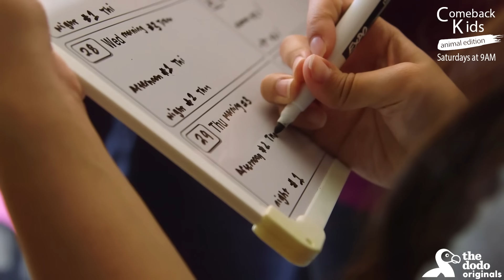Husky Dog Adopts Stray Cat Saving Her Life | The Dodo: Comeback Kids S01E02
Husky Dog Adopts Stray Kitten Saving Her Life | Nobody thought this 2-week-old street kitten would survive — but then she met this husky who helped her grow up strong, and now she's the leader of the pack. Today on Comeback Kids: Animal Edition this little cat is going on a big adventure…kayaking! You can check out @LilotheHusky for more of their amazing adventures!